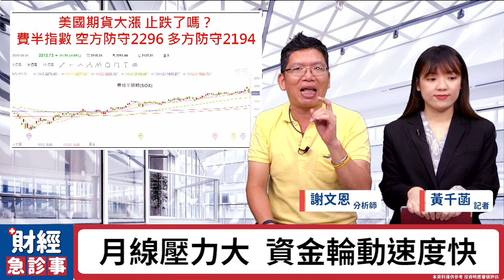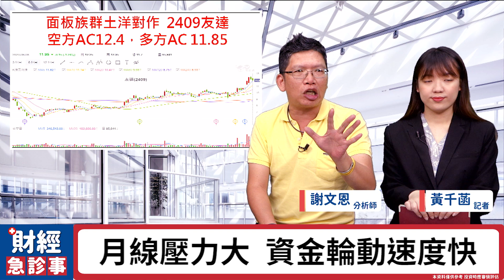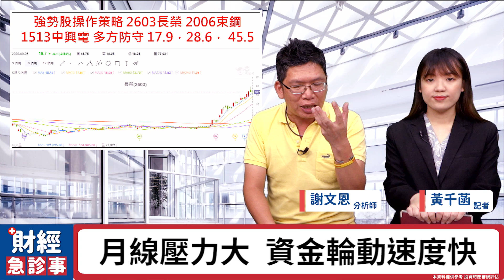財經急診事-20200908／資金亂竄找新題材：被動元件.記憶體.面板.太陽能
現階段選股好難😵
資金到處流竄，上車點下車點好難抓
快點進影片看謝老師怎麼說吧👀